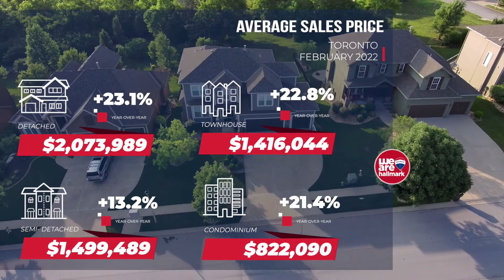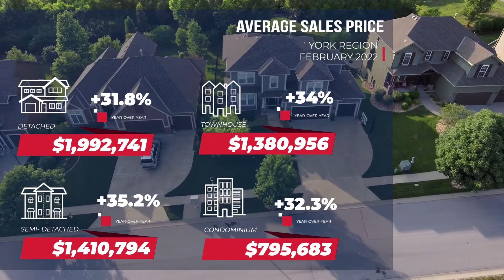How's the market in Toronto & York - March 2022 - A month full of events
March 2022 might just become the month that years later, we will probably discuss, do you remember what happened back when the Bank of Canada raised the interest rate, announced a plan for quantitative tightening. While there’s the sad conflict in Europe, our gas price skyrocketed, the stock market was shaking, and most importantly, in our real estate industry, the market started to shift...

00:00 - Introduction
00:38 - Toronto Market Update
01:03 - York Region Market Update
01:28 - The planned and unplanned events